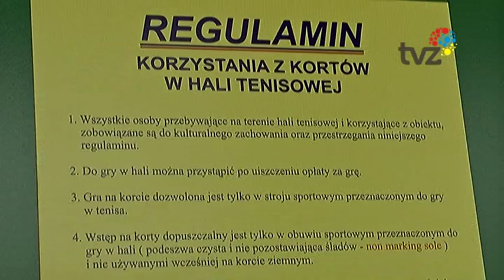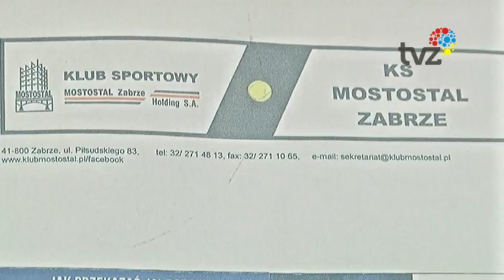MIASTO KUPIŁO KORTY